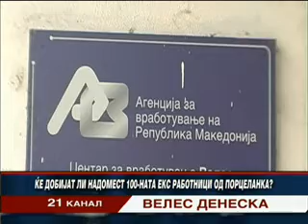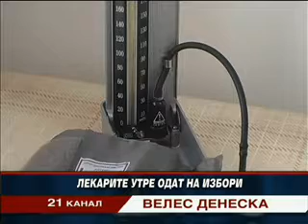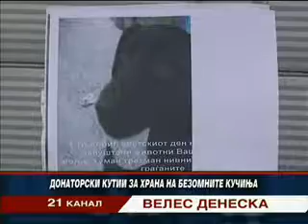Vesti 04.04.2012 TV Kanal 21